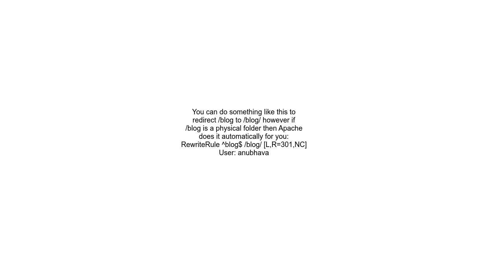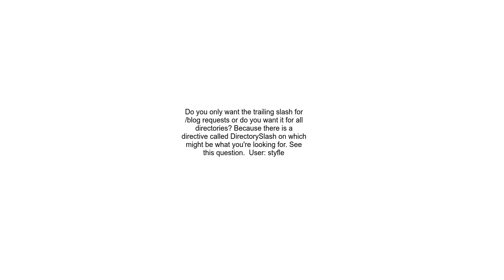How to redirect blog to blog